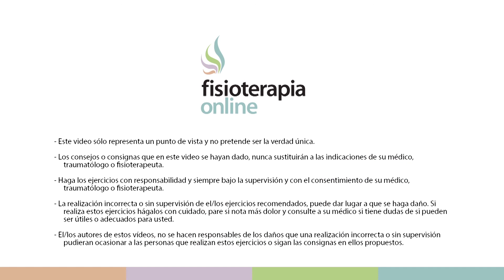Cómo levantar pesos del suelo sin hacerte daño en la espalda o lumbares.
↪️ Se muestra la forma correcta de levantar pesos sin hacerse daño en la espalda o las vertebras lumbares tener estos cuidados puede prevenir futuros lumbagos o lumbalgias.